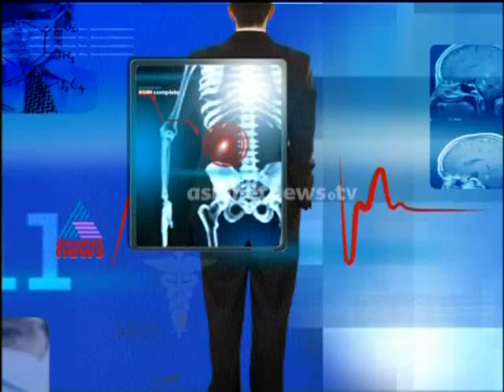Doctor Live 16th July 2014| Osteoarthritis കാല്‍മുട്ട് തേയ്മാനവും ചികില്‍സയും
Guest : Dr: Saji Thomas